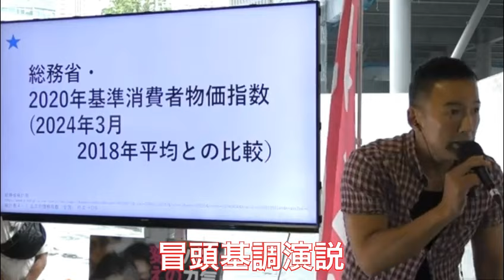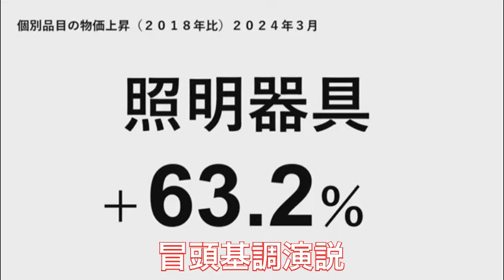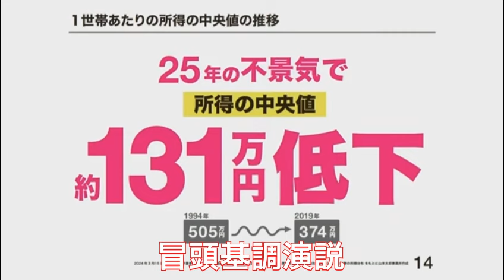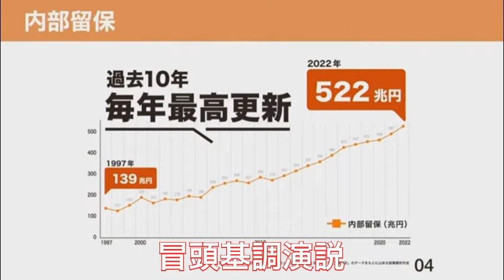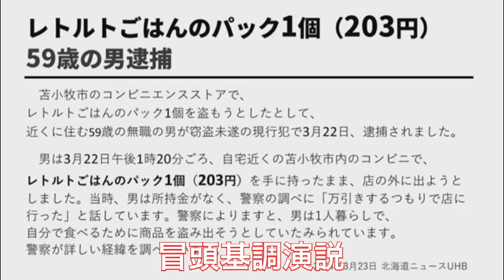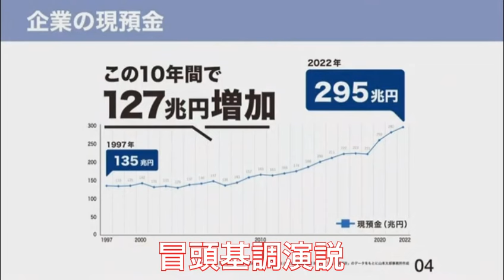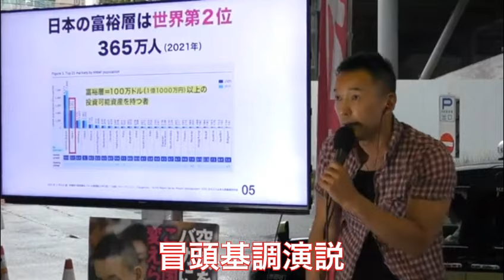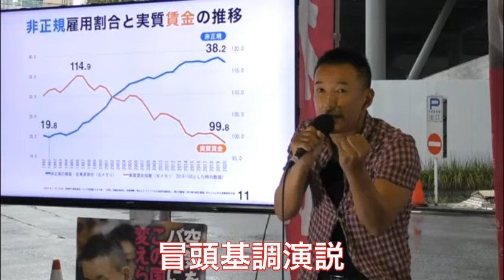冒頭基調演説 れいわ新選組 山本太郎代表 告知なし街頭演説会 東京都新宿 2024年6月2日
冒頭基調演説
れいわ新選組　山本太郎代表
告知なし街頭演説会
東京都新宿
2024年6月2日

この動画は下記動画を切り抜き、編集しました。